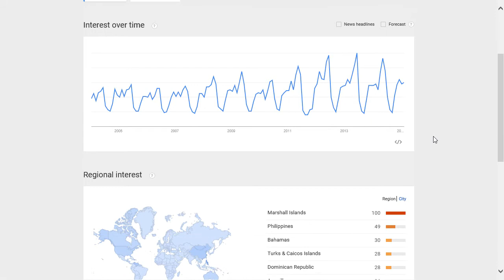NBA popularity rating, reputation, history, chart, top, 2015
NBA popularity rating, history, chart, top, 2015, NBA reputation.